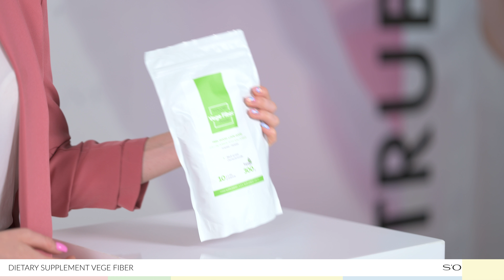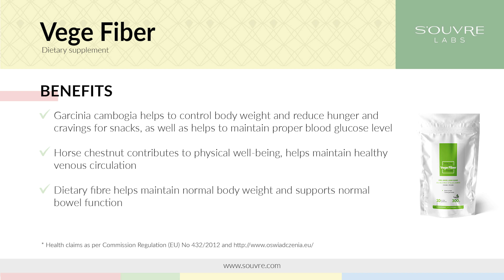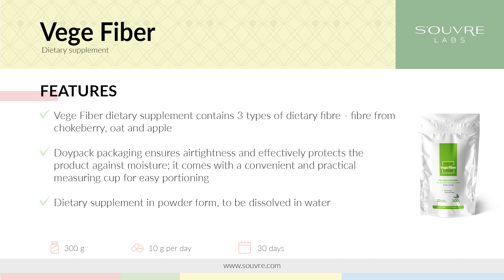S'OUVRE Labs - Vege Fiber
Vege Fiber is a dietary supplement that supports the digestive system. The fibre it contains, as it passes through the large intestine in the digestive process, takes with it all deposits and lingering food particles. It helps remove them from the body. Vege Fiber also contains the addition of Triphala, this is an Ayurvedic herbal formula that contains extracts of foxtail, bahera and almond tree; together they form a unique supplement mix from the heart of South Asia. Horse chestnut extract stimulates blood microcirculation and strengthens blood vessels.